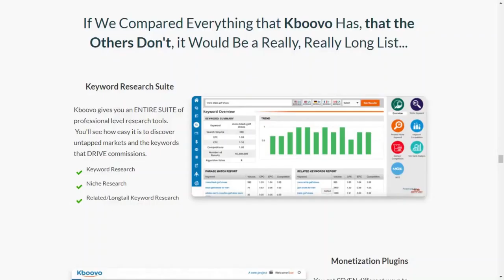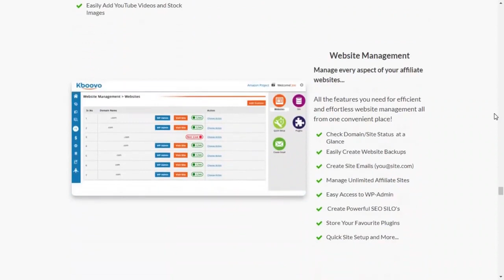KBOOVO HYBRID AFFILIATE MARKETING ENGINE | KBOOVO REVIEW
KBOOVO HYBRID AFFILIATE MARKETING ENGINE

YOUR KEY TO SMARTER AFFILIATE MARKETING

Get the Only Platform to Combine Vital Software Apps, Resources & Training You Need. Unlock the Power and  Full Potential of Your Marketing...All in One Place.

- Powerful affiliate marketing software, time saving automation & convenient management tools for ALL affiliate marketers
- Affiliate marketing training for beginners with all tools provided so you start earning faster...Even with ZERO experience

Kboovo Makes it Easier to Start Earning Affiliate Commissions and to Scale Up Your Business.

Before you see the earnings posted below. You need to realize that it's not going to happen for you overnight, these things must happen first.

- You need training to get established
- Your site needs to build a presence
- Your site needs time to rank
- You need a steady flow of traffic

Kboovo Shows You How to Do All That...Easier & Faster

We could easily show you our five, even six figure earnings, then try to suggest that somehow, you too can do the same JUST by purchasing Kboovo.

Although affiliate marketing has the potential to produce massive commissions for you, it is a legitimate endeavour that will take time.

The earnings below are bit more realistic of what you could possibly start seeing over time as your knowledge AND your business grows.

These represent multiple websites and affiliate programs with a realistic day to day variation in affiliate commissions.

All the Essential Marketing Tools You Need to Earn
Daily Commissions are Now at Your Fingertips.

1. Affiliate & Digital Marketing Training

First ever software assisted training to take you from beginner to advanced along with SEO training from an industry expert.

With Kboovo's Perpetual Training you will always have the latest strategies and methods.  Your training  will never end for as long as your are a member.

2. Keyword Research Suite Powered by SEMrush

Kboovo gives you an entire suite of powerful keyword & niche research tools built right in.

You're no longer stuck having to buy separate outdated sub par research tools, SEMrush provides you with the most reliable search data available  that is both recent and accurate.

3. Complete Domain & Site Setup Automation

No more technical barriers to hold you back.

With Kboovo's innovative marketing automation complicated things like domain registration, DNS setup, installing Wordpress are done for you in just a few clicks!

4. Easily Monetize Any Wordpress or WooCommerce Theme in Minutes

Kboovo includes SEVEN methods of monetization with more being added all the time..  Easily monetize Wordpress or WooCommerce themes with top selling products from: some of the biggest online retailers and affiliate networks.

5. Create Your Own Funnels with the Point & Click Funnel Builder

Discover how to create profitable marketing funnels with this easy to use point & click funnel builder.loaded with a variety of customizable templates.  Integrated with all of the most popular payment options.